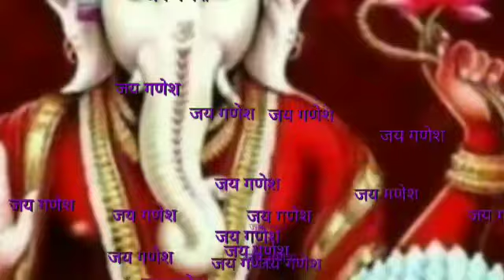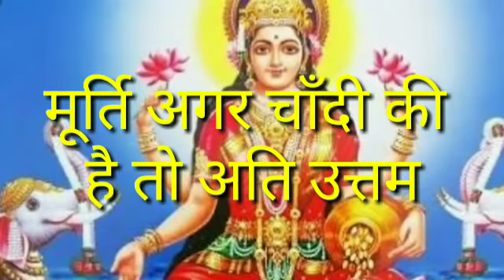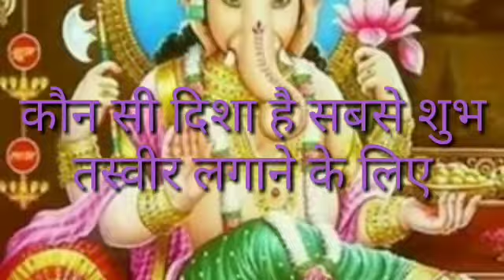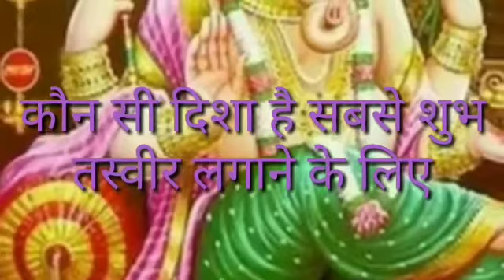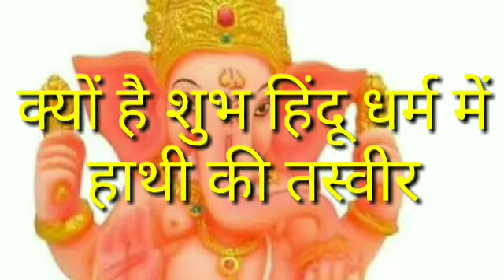for wealth and prosperity. Place it in right direction.